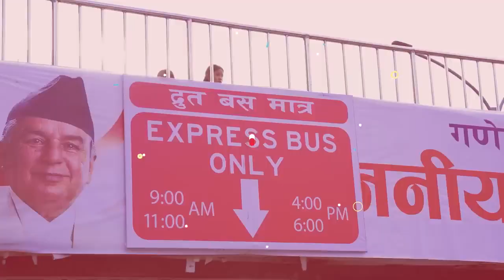द्रुत बस चल्ने लेनमा अन्यले सवारी चलाए कारबाही हुने । UPDATE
समाचार ,मनोरन्जन र नयाँ नयाँ रोचक भिडियोका लागि karnalibureau लाई लाईक , सेयर र सस्क्राईव गरिदिनुहोला ।